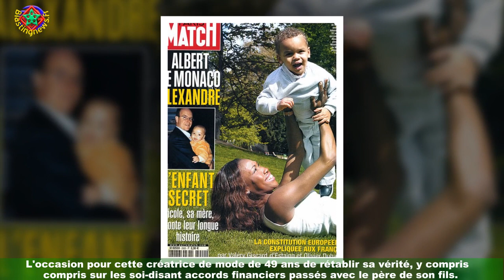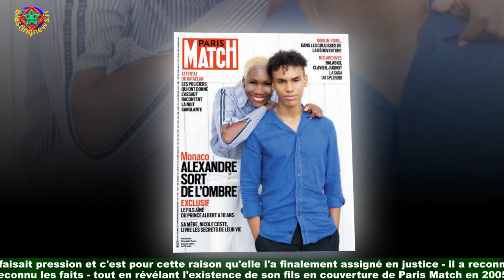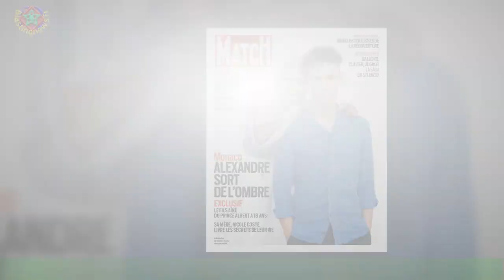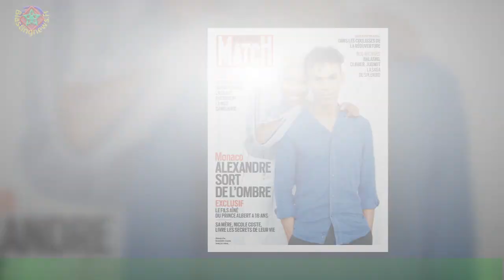Albert de Monaco : Les détails de son accord Nicole Coste, la mère de son fils Alexandre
En 2005, c'était déjà en couverture de Paris Match que Nicole Coste révélait l'existence d'Alexandre,né de ses amours avec le prince class='hrl'Albert de Monaco. Maintenant que son fils a 18 ans et s'apprête à entrer à l'université,l'ex-hôtesse de l'air accepte d'en dire un peu plus sur leur vie menée en toute discrétion,